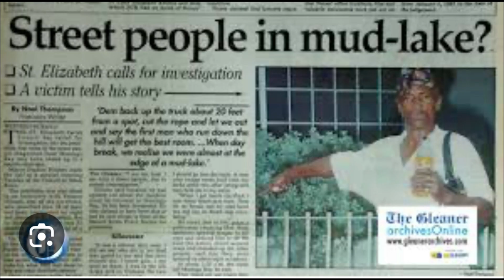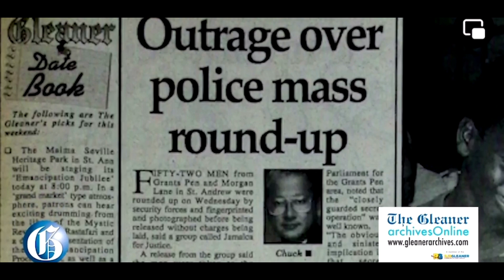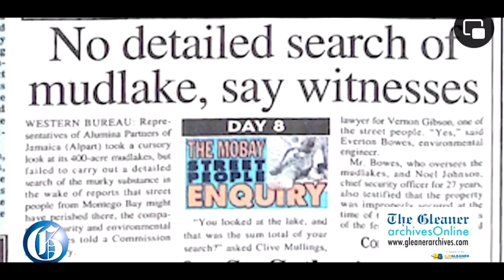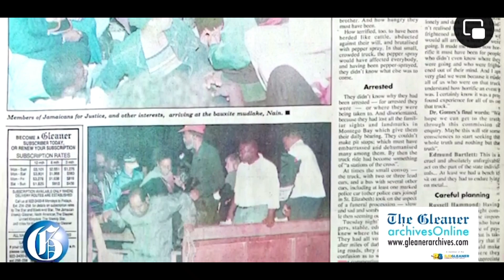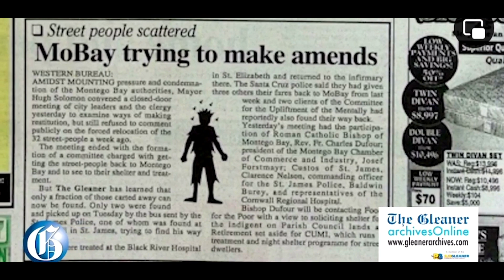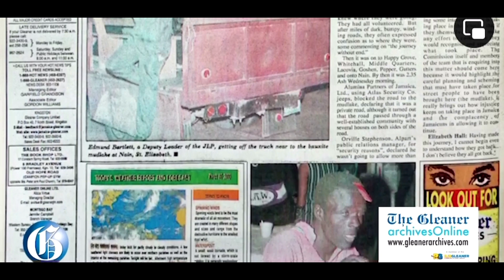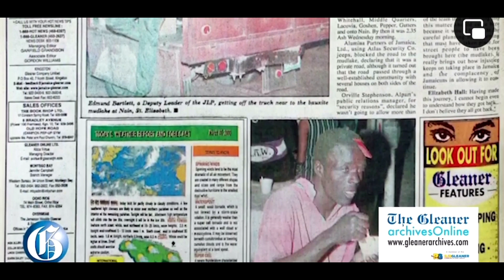MoBay's wicked street people scandal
Many ungodly scenarios have unfolded in Montego Bay over the years, to include the 1963 Coral Gardens massacre when agents of the state declared war on the Rastafarian community. However, the most brutal act of all must be the 1999 street people scandal, which saw state agents kidnapping 32 street people under the covered of darkness and transport them to St. Elizabethm where they were dumped close to a mudlake.To date, some of those who were kidnapped have not been accounted for.